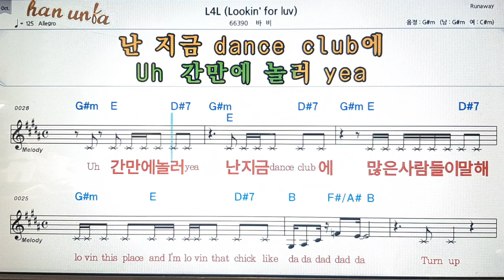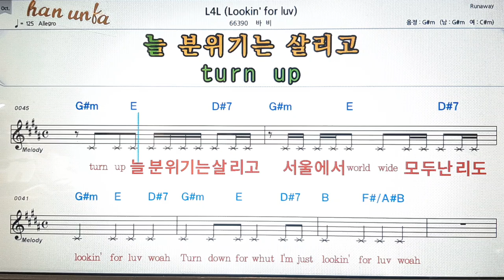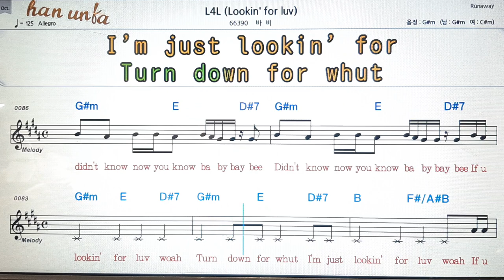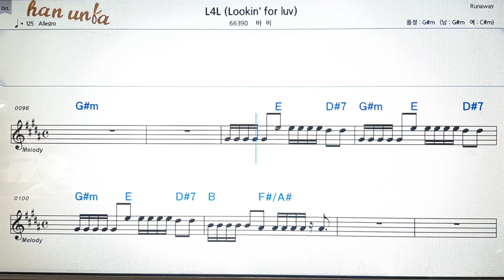L 4 L/바비💕Karaoke*Sheet Music*Chord*MR💋노래방 반주*기타 코드 악보*가라오케